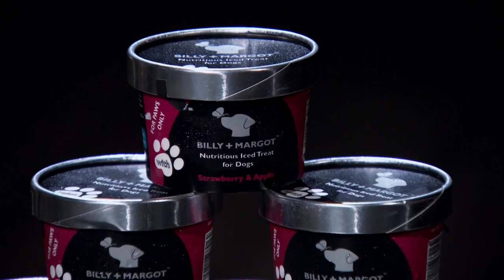Duncan Bannatyne Thinks Dog Ice Cream is ‘Absolutely Ridiculous’ | Dragons’ Den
It’s the two female Dragons that are enticed by this Dog Ice Cream idea as they feel it’s tapped into a lucrative market.